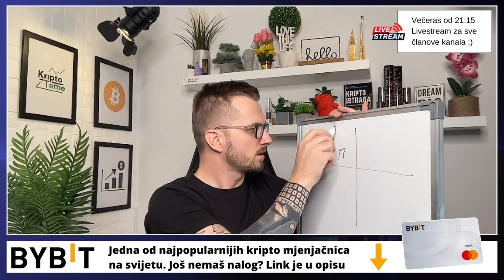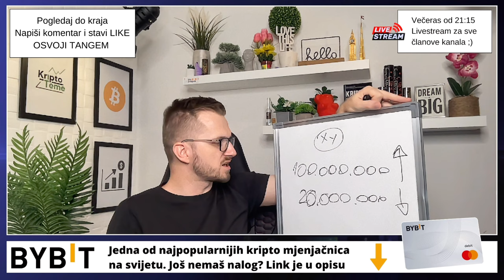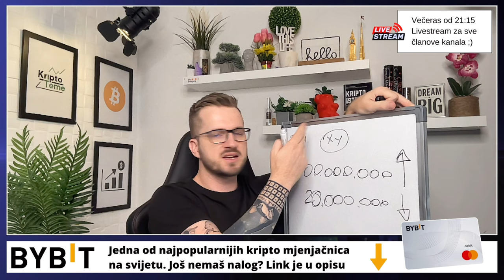KRIPTO MANIPULACIJE 😳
Kripto manipulacije 🥳 kriptovalute 2023 🤝

REKLAMA U UVODU VIDEA:
Lucky Block
(Koristiti VPN za ulaz)

KRIPTO TEME

kripto teme
BalkanCrypto zajednica raste iz dana u dan
kriptovalute novosti
investiranje i ulaganje u kriptovalute
kriptovalute ulaganje
kako kupiti kriptovalute
kriptovalute KRIPTOVALUTE
KRIPTOVALUTA
kriptovalute edukacija
kriptovalute novosti
kriptovalute novosti
koliko imamo kriptovaluta